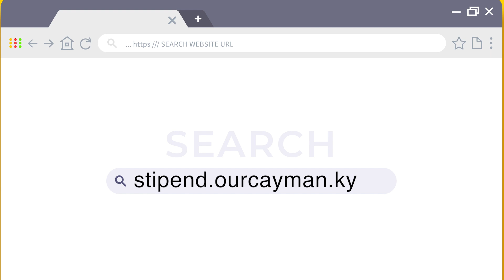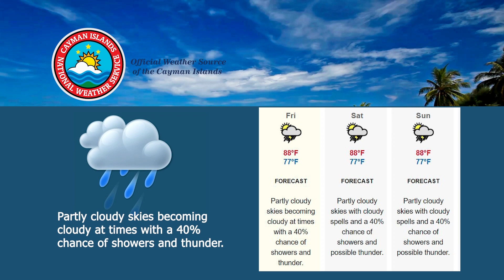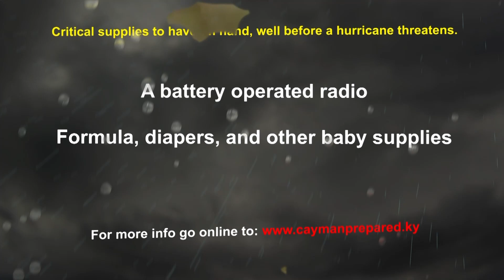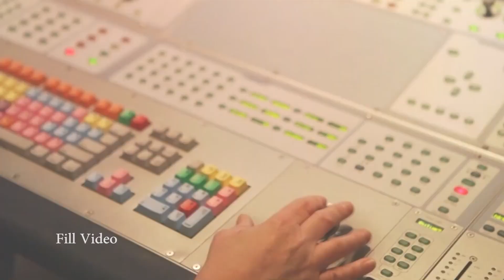NEWS BRIEF 1940 25 June 2021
Prospect Primary School leaving ceremony
Edna Moyle Primary School leaving ceremony
Tourism Stipend recipients encouraged to do survey
Seafarers Way Dedication & Renaming Ceremony